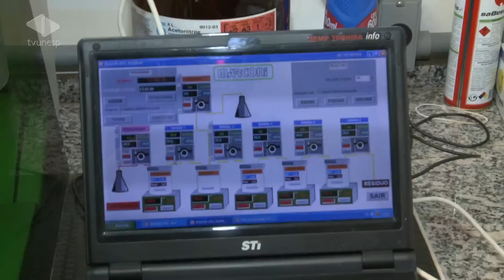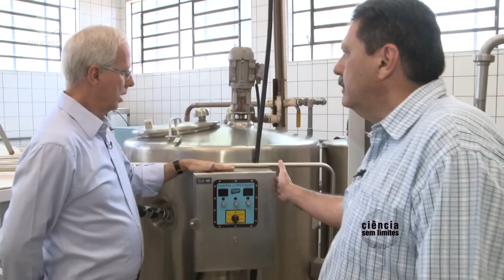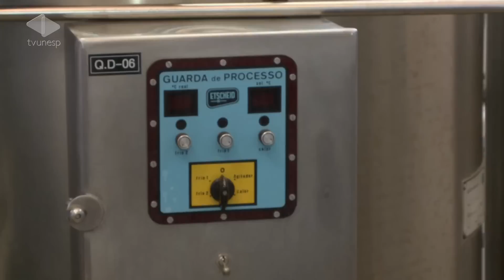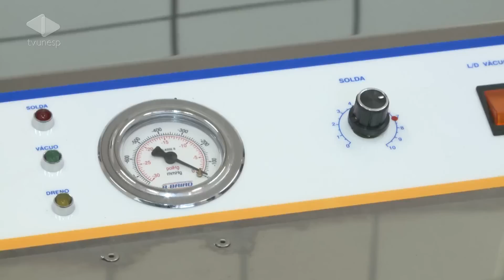Ciência Sem Limites - 15/12/2014 - Conheça a Unisoja e os benefícios da soja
Intolerância à lactose e alergia à proteína do leite são problemas presentes em boa parte da população do Brasil e do mundo.
Pensando nisso, a Unesp de Araraquara criou a UNISOJA – Unidade de Desenvolvimento e Produção de Derivados de Soja – em 1997. A unidade produz leite de soja e, em parceria com a Prefeitura Municipal de Araraquara, distribui gratuitamente para pessoas da região. Atualmente a UNISOJA atende mais de 600 pessoas por dia.
O pesquisador e coordenador da unidade, Elizeu Antônio Rossi, fala sobre as pesquisas e como é a rotina de produção dos alimentos derivados da soja. Ele também explica a produção de alimentos probióticos (organismos vivos benéficos à saúde) como o iogurte de soja, o sorvete de soja e o salame - além da goma de mascar que previne o surgimento de cáries.